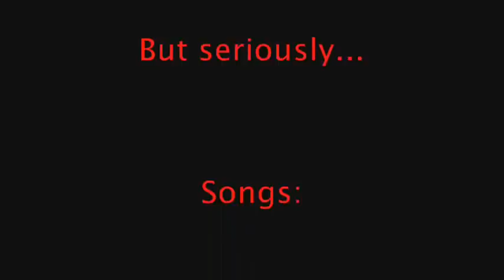100 Bucks You will laugh :)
100 Bucks that you will laugh [($100)]